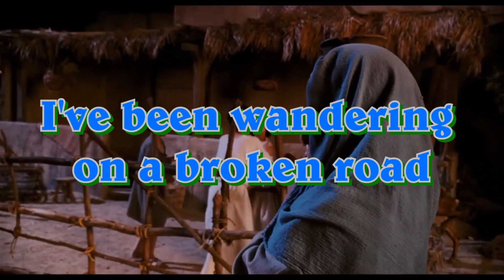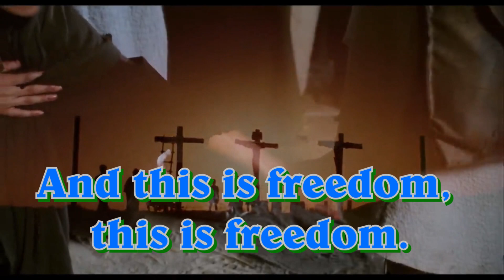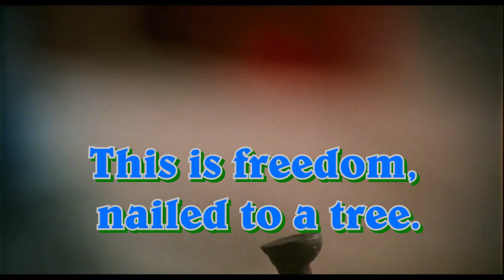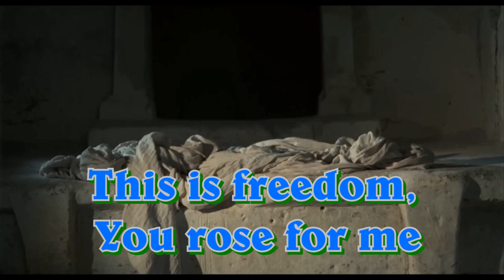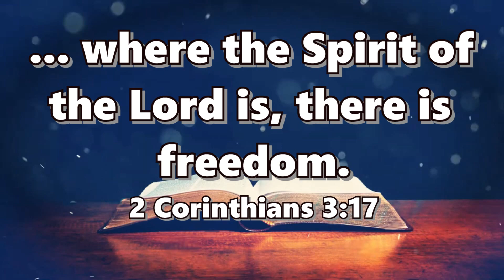#5 This Is Freedom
Sing along - #5 for Worship 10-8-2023